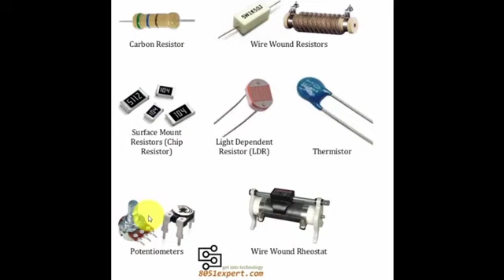ប្រភេទនៃរេស៊ីស្តង់ -​ Type of resistor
រេស៊ីស្តង់